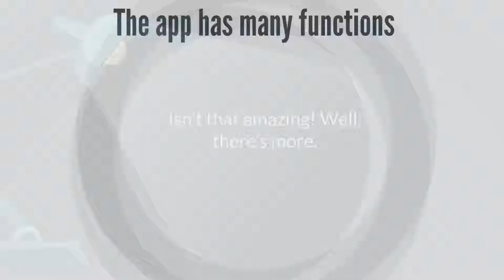The Mini Muslims App - Islamic App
Here at mini muslims we have created a app which provides a safe environment for our children to watch entertaining islamic videos & listen to the quran. Imagine allowing your child to keep themselves busy & knowing they can’t do any harm to themselves by watching useless videos. The app doesn’t give video suggestions & it only plays whatever is on the app. Available to download on iOS & Android.